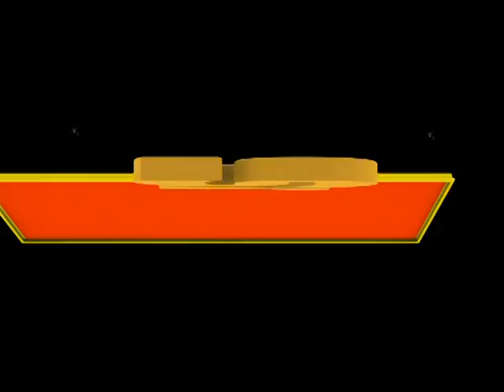sangamitra degree college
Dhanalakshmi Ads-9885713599